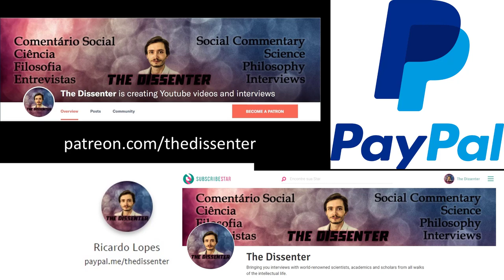#409 Gordon Gallup: Orgasm, Sperm Competition, Mating Strategies, Self-Recognition, and Religion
Dr. Gordon Gallup is Professor in the Department of Psychology at the University of Albany. He is best known for developing the mirror test, also called the mirror self-recognition test, or MSR, in 1970, which gauges self-awareness of animals. He also studied tonic immobility, or "animal hypnosis,". His later work on animal behavior focused on ethological approaches to the study of animal behavior under laboratory conditions. Since the 1990s, Dr. Gallup has researched human evolutionary psychology exclusively.

In this episode, we focus on evolutionary psychology. We talk about the evolution of orgasm in males and females, and the functions that it serves, sperm competition, intra-copulatory competition, the sedative and antidepressant properties of semen. We also tackle paternity uncertainty, and the mating strategies that men and women resort to, particularly applied to mate guarding and infidelity. Then we discuss self-recognition and self-awareness in humans and other animals. Finally, we talk about what is a mind (and if other species have minds), tonic immobility, and religion.

Time Links:
00:54  The evolution of orgasm
16:40  Sperm competition, paternity uncertainty, and mate guarding tactics
28:38  Reducing paternity uncertainty with facial resemblance
31:33  The sedative and antidepressant properties of sperm
47:38  Self-recognition and self-awareness in humans and other species
1:07:57  Tonic immobility
1:11:22  Religion and culture
1:18:56  Follow Dr. Gallup’s work!
Follow Dr. Gallup’s work:
A HUGE THANK YOU TO MY PATRONS/SUPPORTERS: KARIN LIETZCKE, ANN BLANCHETTE, PER HELGE LARSEN, LAU GUERREIRO, JERRY MULLER, HANS FREDRIK SUNDE, BERNARDO SEIXAS, HERBERT GINTIS, RUTGER VOS, RICARDO VLADIMIRO, BO WINEGARD, CRAIG HEALY, OLAF ALEX, PHILIP KURIAN, JONATHAN VISSER, ANJAN KATTA, JAKOB KLINKBY, ADAM KESSEL, MATTHEW WHITINGBIRD, ARNAUD WOLFF, TIM HOLLOSY, HENRIK AHLENIUS, JOHN CONNORS, PAULINA BARREN, FILIP FORS CONNOLLY, DAN DEMETRIOU, ROBERT WINDHAGER, RUI INACIO, ARTHUR KOH, ZOOP, MARCO NEVES, MAX BEILBY, COLIN HOLBROOK, SUSAN PINKER, THOMAS TRUMBLE, PABLO SANTURBANO, SIMON COLUMBUS, PHIL KAVANAGH, JORGE ESPINHA, CORY CLARK, MARK BLYTH, ROBERTO INGUANZO, MIKKEL STORMYR, ERIC NEURMANN, SAMUEL ANDREEFF, FRANCIS FORDE, TIAGO NUNES, BERNARD HUGUENEY, ALEXANDER DANNBAUER, OMARI HICKSON, PHYLICIA STEVENS, FERGAL CUSSEN, YEVHEN BODRENKO, HAL HERZOG, NUNO MACHADO, DON ROSS, JOÃO ALVES DA SILVA, JONATHAN LEIBRANT, JOÃO LINHARES, OZLEM BULUT, NATHAN NGUYEN, STANTON T, SAMUEL CORREA, ERIK HAINES, MARK SMITH, J.W., JOÃO EIRA, TOM HUMMEL, SARDUS FRANCE, DAVID SLOAN WILSON, YACILA DEZA-ARAUJO, IDAN SOLON, ROMAIN ROCH, DMITRY GRIGORYEV, DIEGO LONDOÑO CORREA, TOM ROTH, AND YANICK PUNTER!
A SPECIAL THANKS TO MY PRODUCERS, YZAR WEHBE, JIM FRANK, ŁUKASZ STAFINIAK, IAN GILLIGAN, SERGIU CODREANU, LUIS CAYETANO, MATTHEW LAVENDER, TOM VANEGDOM, CURTIS DIXON, BENEDIKT MUELLER, VEGA GIDEY, AND NIRUBAN BALACHANDRAN!